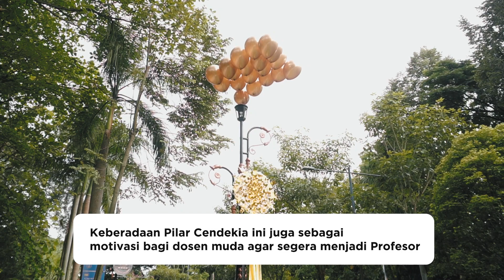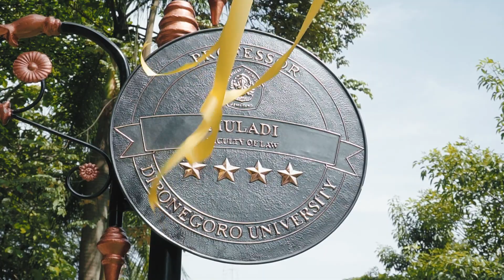PERESMIAN PILAR CENDEKIA UNDIP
Untuk memberikan penghargaan dan penghormatan kepada Almarhum para Guru Besar, Rektor Undip meresmikan Pilar Cendekia. Pilar-pilar ini dapat dilihat di sepanjang Jalan Prof. Soedarto, S.H. Tembalang. Acara peresmian Pilar Cendekia dilaksanakan pada Jumat, 14 Oktober 2022 pagi dan menjadi bagian rangkaian acara Dies Natalis ke-65 Universitas Diponegoro. Peresmian Pilar Cendekia dilakukan secara simbolis pada pilar Prof. Dr. Muladi, S.H. dengan pelepasan 65 (enam puluh lima) balon yang melambangkan perayaan Dies Natalis ke-65 Universitas Diponegoro, disaksikan oleh istri dari Almarhum Prof. Dr. Muladi, S.H., Ibu Hj. Nanny Ratna Asmara Muladi beserta keluarga. Jumlah Pilar yang akan dipasang pada 2022 ini Sejumlah 168 Pilar yang melambangkan 168 Guru Besar yang dimiliki oleh Undip.